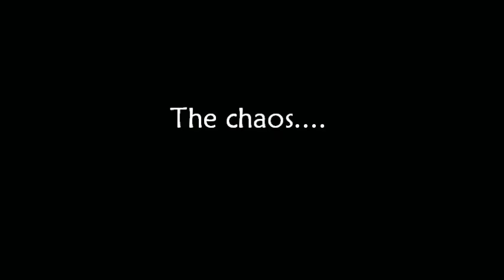Lamb rush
We have let out the first lot of lambs and moms; the youngest are just a few days old. It is the first time for the lambs to be outside and have so much space to run around in and friends to play with. The challenge for the moms and babies is to find each other back. Once the lambs have learnt to recognise their own mother, where the food is, they can relax and enjoy. :-)